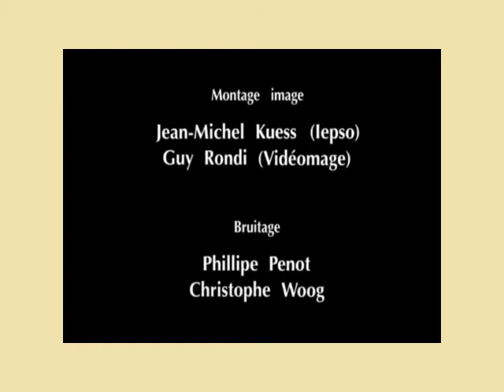Classe ou Coquetterie ? - La Classe Américaine - extrait - Burt Lancaster, John Wayne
Class or Coquetry ? - La Classe Américaine - extrait
The American Class is a French television film written and directed by Michel Hazanavicius and Dominique Mézerette, first broadcast in 1993.
The film is a mashup (mix of archival footage) composed of excerpts from Warner Bros. films made between 1952 and 1980, all these excerpts being edited and dubbed in order to create a new film.
The film is a parody that reinterprets the scenes and dialogues of the actors of the films he uses, thus forming crazy situations and allowing to follow a story with a delirious and comic tone.
La Classe américaine est un téléfilm français écrit et réalisé par Michel Hazanavicius et Dominique Mézerette, diffusé pour la première fois en 1993.
Le film est un mashup (mélange d'images d'archives) composé d'extraits de films de la Warner Bros. réalisés entre 1952 et 1980, tous ces extraits étant montés et doublés afin de créer un film inédit.
Le film est une parodie qui réinterprète les scènes et dialogues des acteurs des films qu'il utilise, formant ainsi des situations loufoques et permettant de suivre une histoire au ton délirant et comique.